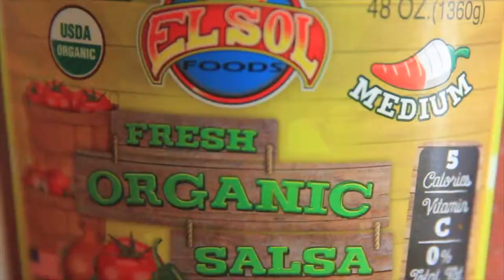Comment of the Week + Survival